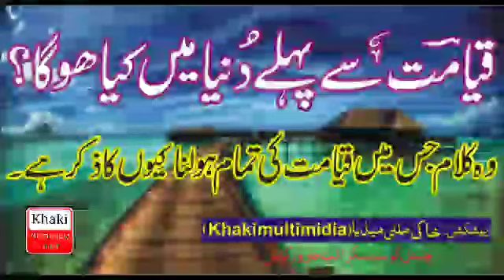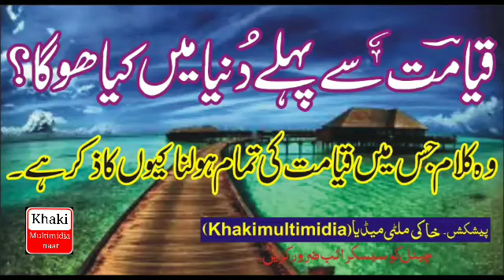Wo Kol Heen Sache Jo Btae Han Nabi Pak (SAW) Ne.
Is Natt Me Nabi Pak ( SAW) Ne Qayamt Se Pehle Is Dunya Me Kya Hoga Btaya Hai..

Voice : Zubair Khaki
Label : Khaki Multimidia Naat

Khaki multimidia is an Islamic Record Label Company based in Multan Pakistan, having catalog of Hamds  Naats  release worldwide.